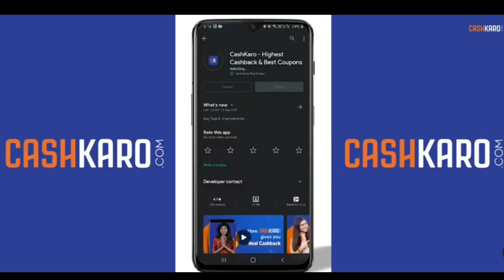Baap pe Jana Nahi 😂 Big Boss Zayn saifi